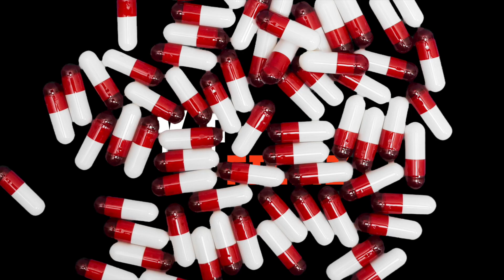2g.Kaash - Safe (Official Music Video)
A YF Filmz Production

YF Productions: @Yellowfellla (IG) @Jupiters_shot (Twitter)
@Yellowfellla (TikTok)

Artist: @2G.Kaash (IG)

Book your shoot today ~
Or via IG or Twitter